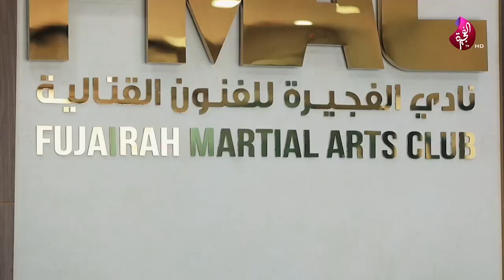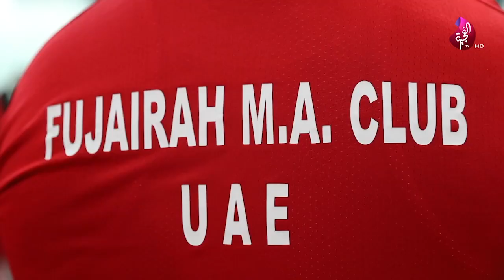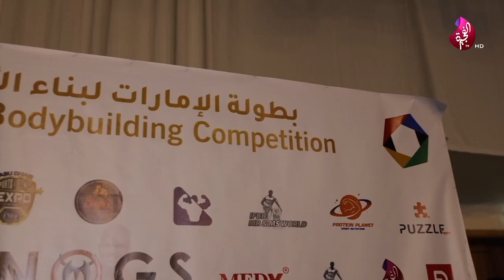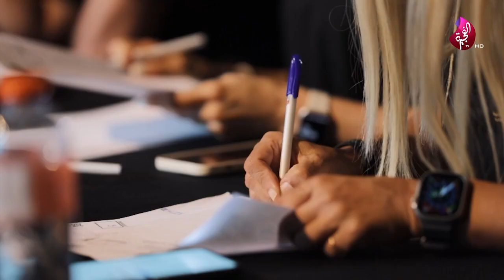الفجيرة تجمعنا - 14-08-2023